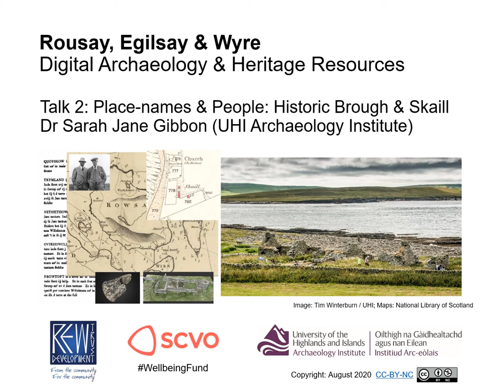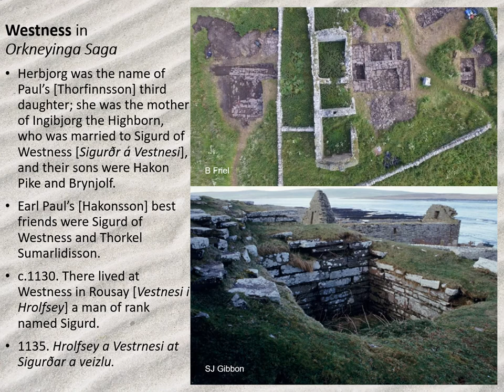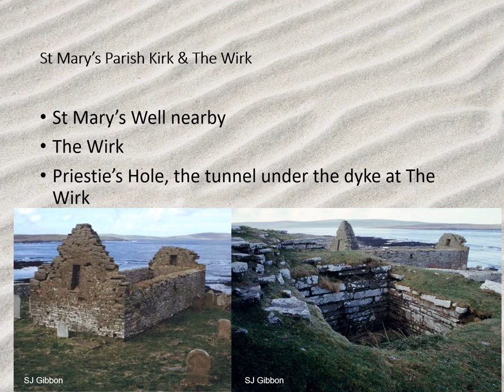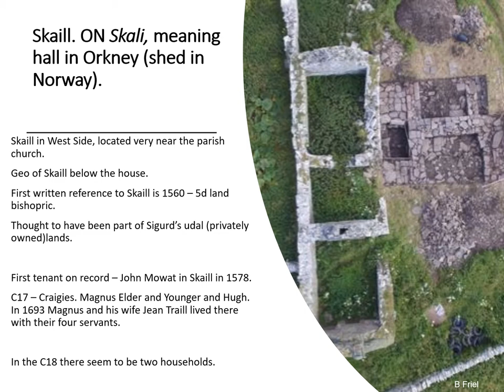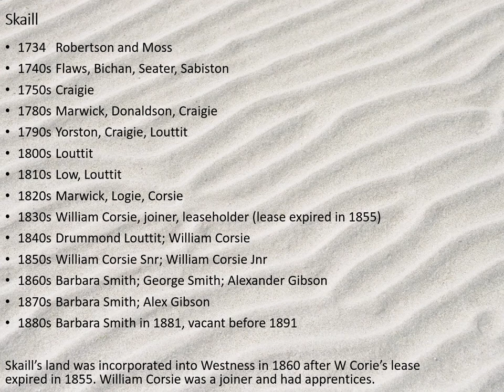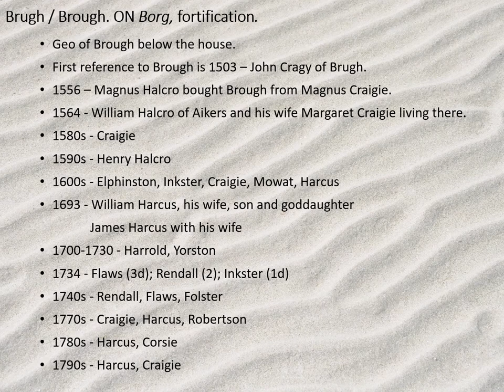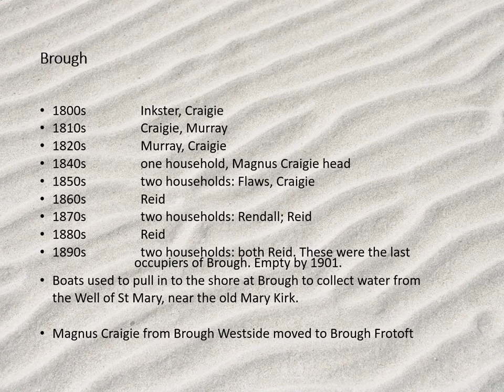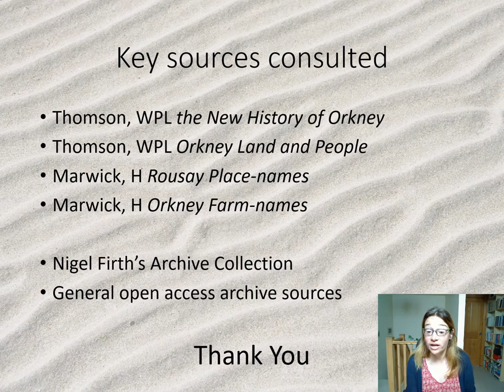Talk 2 Skaill & Brough Place Names with Dr Sarah Jane Gibbon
Explore the historical place names of Skaill and Brough linked to the Skaill  archaeology project with Dr Sarah Jane Gibbon (UHI Archaeology Institute). The Skaill site is a Norse to post-medieval settlement mound on the west coast of Rousay, Orkney, Scotland.

The talk was produced for the Rousay, Egilsay & Wyre Development Trust.
Funded by Hunters Foundation